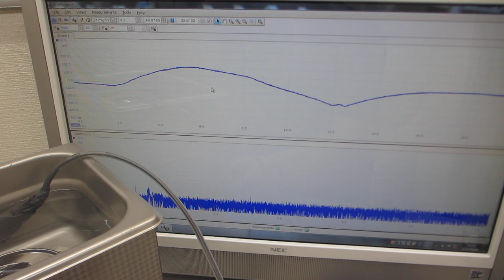超音波洗浄器に、スイープ発振によるメガヘルツ超音波を追加した超音波制御実験（超音波システム研究所）